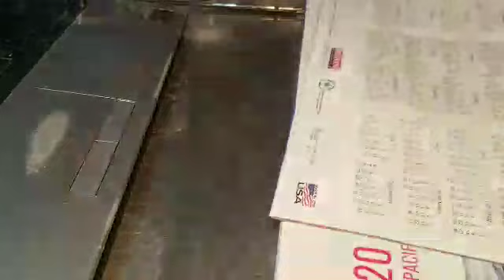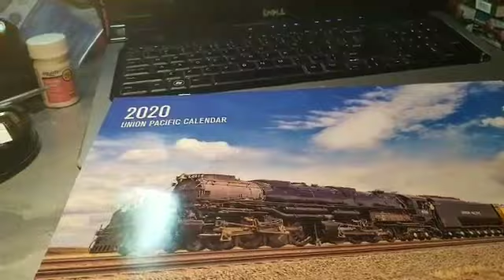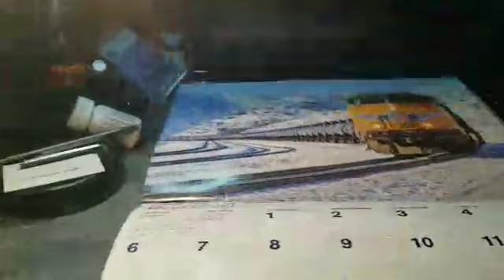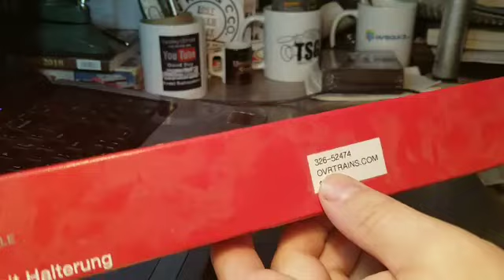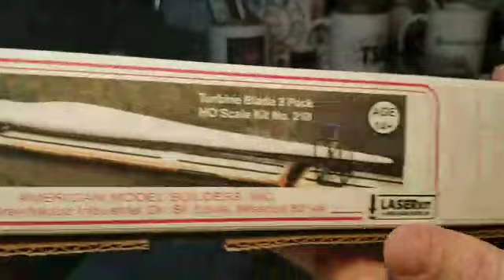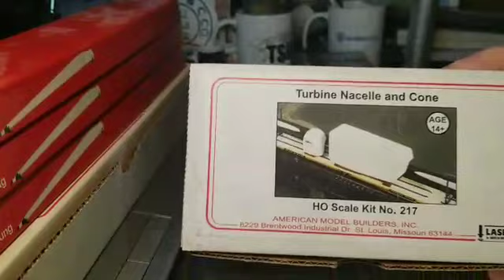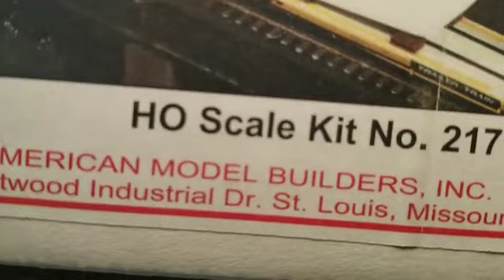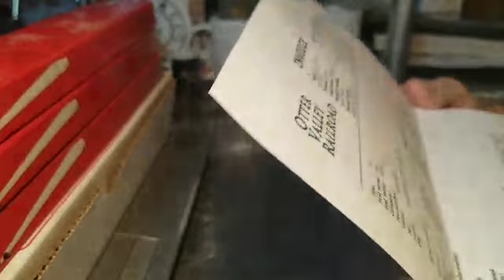Christmas Mail Call